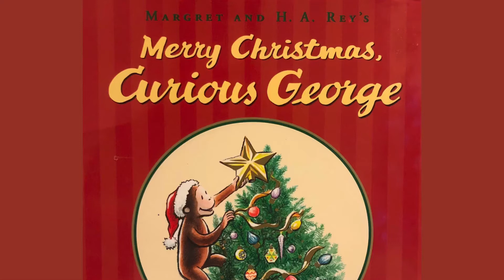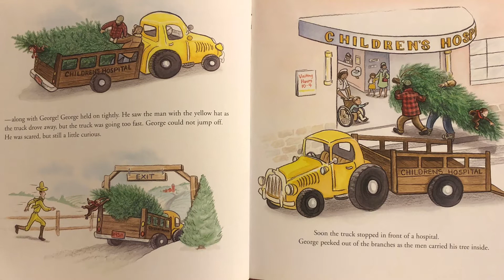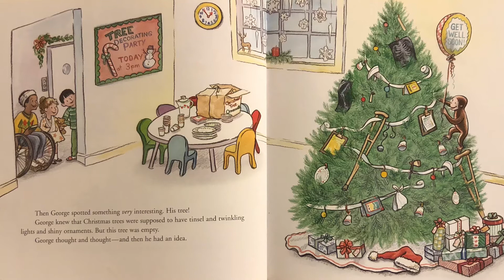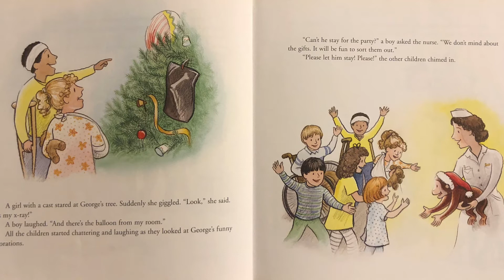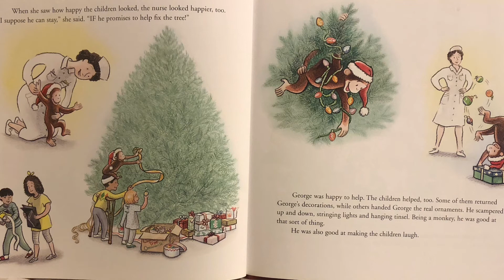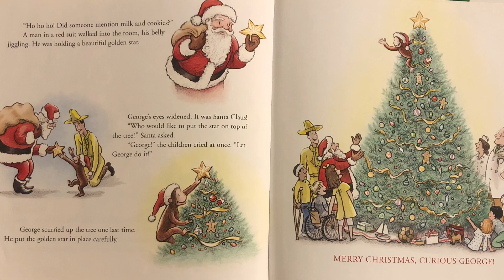Merry Christmas, Curious George (READ ALOUD)